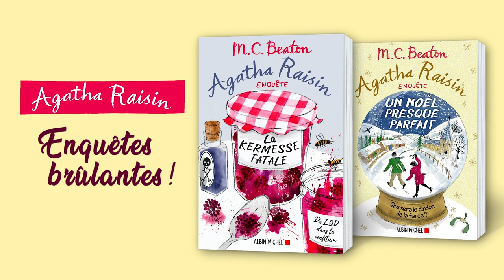Découvrez les nouvelles aventures d'Agatha Raisin et d'Hamish Macbeth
Nos héros préférés sont de retour avec de nouvelles enquêtes brûlantes.🔥Agatha Raisin, la Miss Marple version rock, avec sa personnalité loufoque et irrésistible et Hamish MacBeth, notre Hercule Poirot dégingandé à la sauce écossaise. Alors, vous êtes plutôt team Agatha ou Hamish? ☕🥃